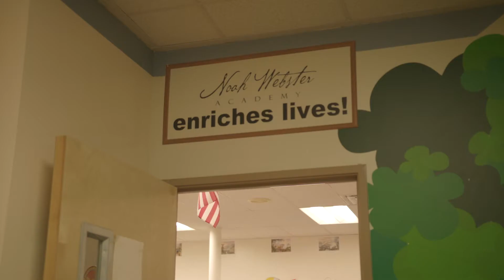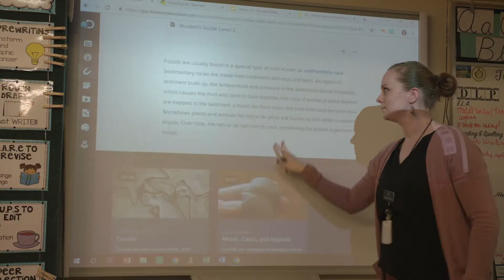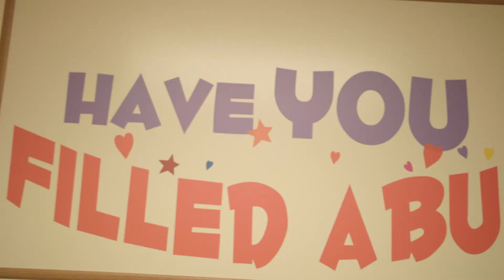Join us at Noah Webster Academy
This fun video talks about some of the great reasons you should enroll at NWA including ability groups, smaller class sizes, 2 adults in every classroom, and technology in the classroom.